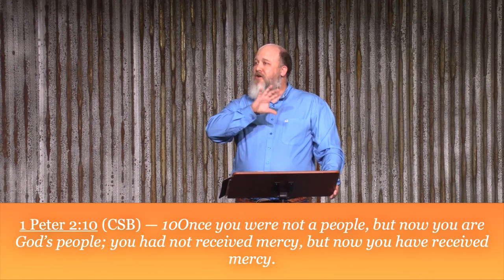04 Created for Significance - Distinguished for Significance